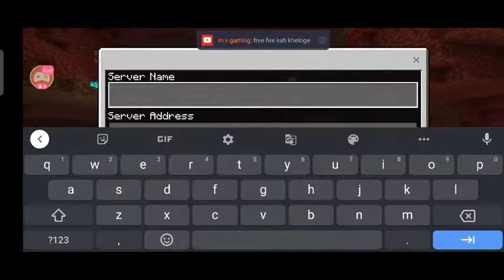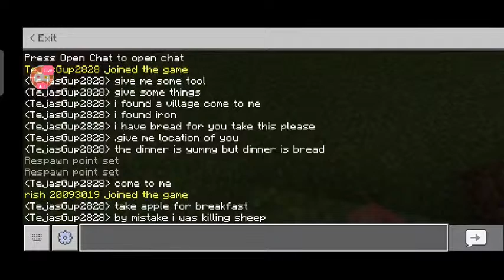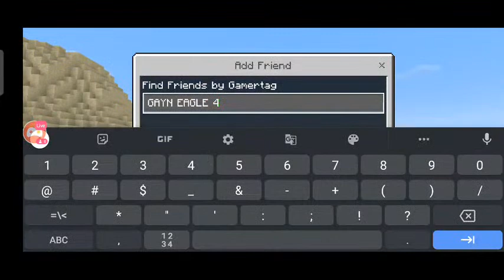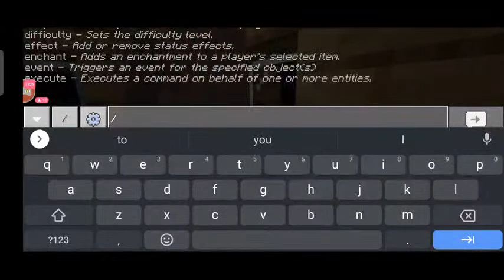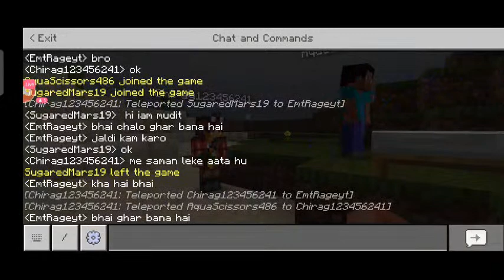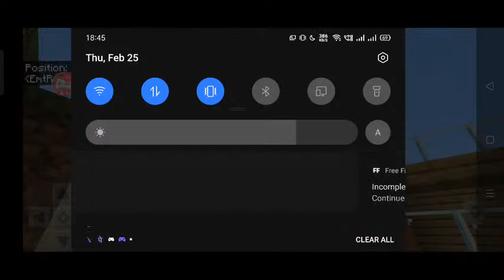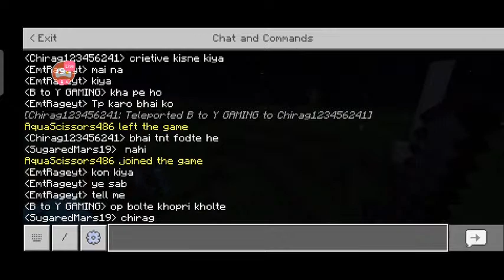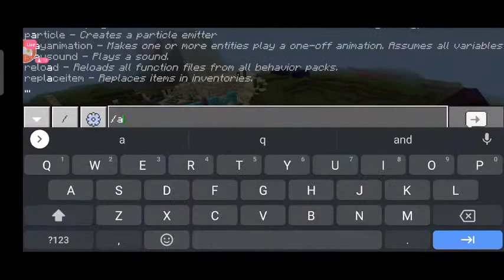LET'S PLAY MINECRAFT WITH SUBSCRIBER AND EMT GAMING ROAD TO 2.5K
1) Manav Lohar
2)Memo Gaming Yt

*No spam,self promation Or promoting other
*No racism, treat each other humble
*No trash Talking for other
*No discussion on poltics.
*Respect moderators
*Do not ask why got time out
*Don't ask to become moderator.

Pubg Id -EMT乛RAGE

Always keep supporting

Thanks you so much for supporting me and my YouTube channel